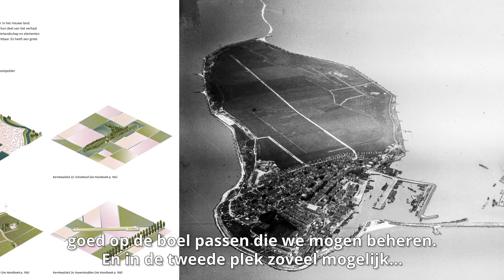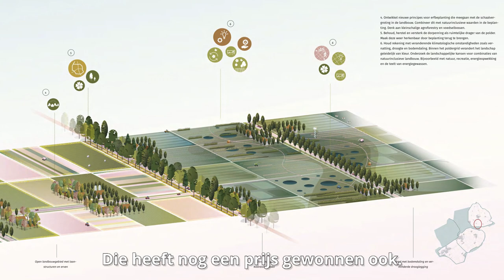Provincie Flevoland - Op reis door Flevoland: het landschap van de toekomst afl.6 - Urk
Waar ben je trots op in het landschap van Urk? Wethouder Gerrit Post laat het zien aan gedeputeerde Jan de Reus van provincie Flevoland. Meer weten